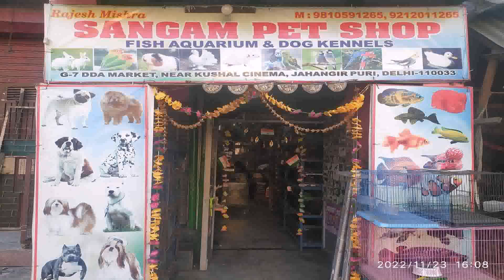Gift Shop Interior Design Ideas In India